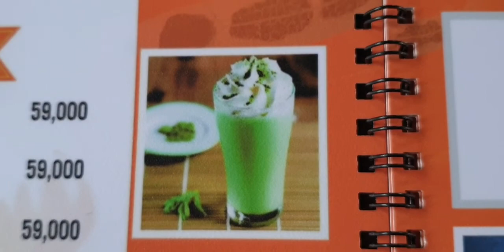New Koi Coffee Quận 9